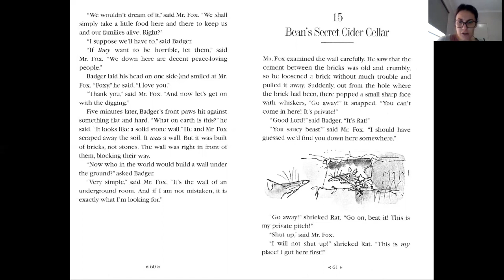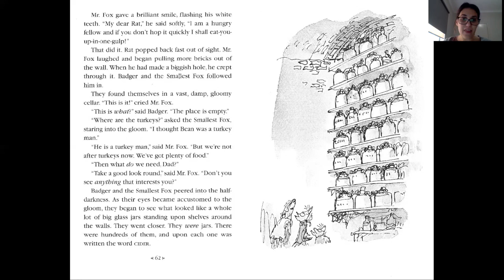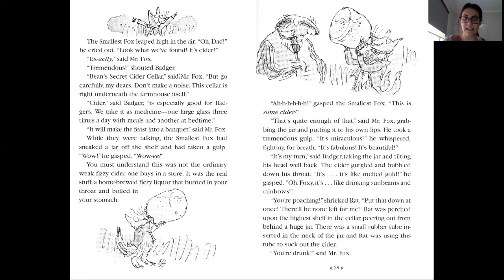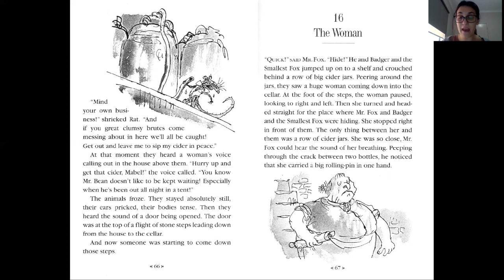Fantastic Mr Fox - Chapter 15